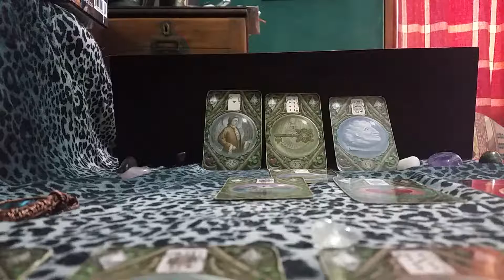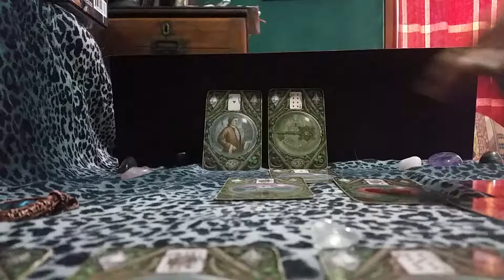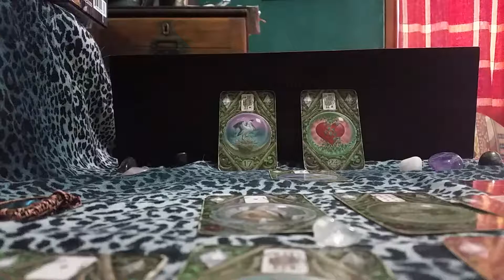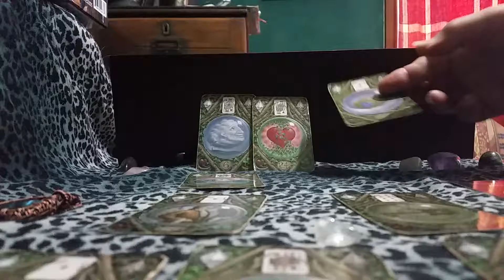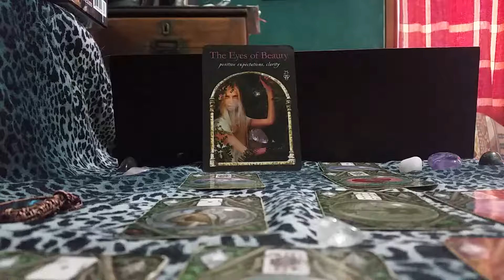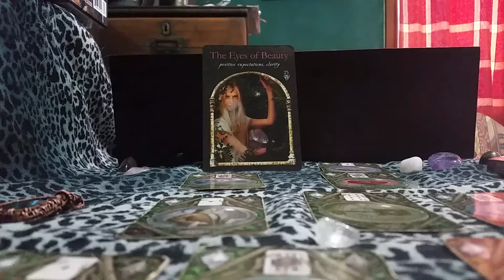Virgo Pryamid Lenormandscope Sept 19 'Positive Expectations & Clarity'